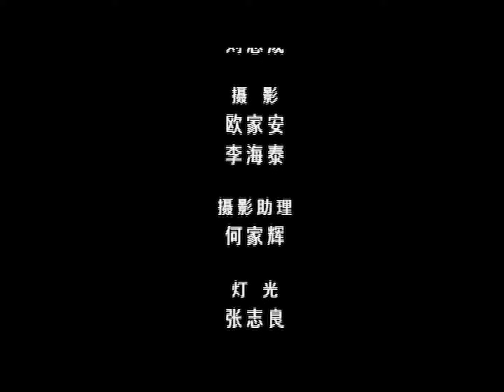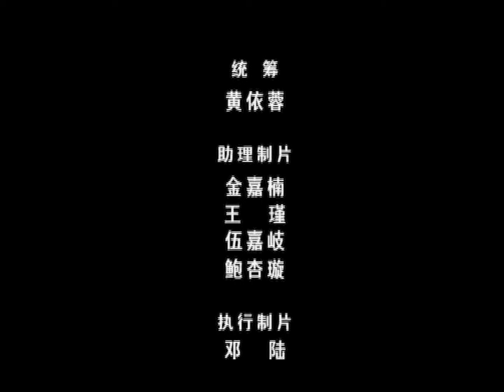《杨澜访谈录》 周星驰：其实我是演员丨#杨澜 周星驰 杨澜访谈录 丨杨澜工作室Yang Lan Studio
★主持人：杨澜
★嘉宾：周星驰
▶播出时间：2001年

⭐精彩看点⭐
00:00 人物介绍
00:52 周星驰对自己风格的看法
6:16 拍喜剧的动力
13:04 要做不一样的喜剧
13:50 周星驰谈论自己的偶像李小龙
19:10 每部电影都应该有个主题
21:50 周星驰如何看待热度消失
23:16 结尾